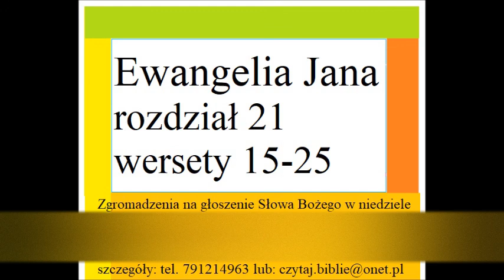Ewangelia Jana 21 od 15 do 25 Zielone Niwy